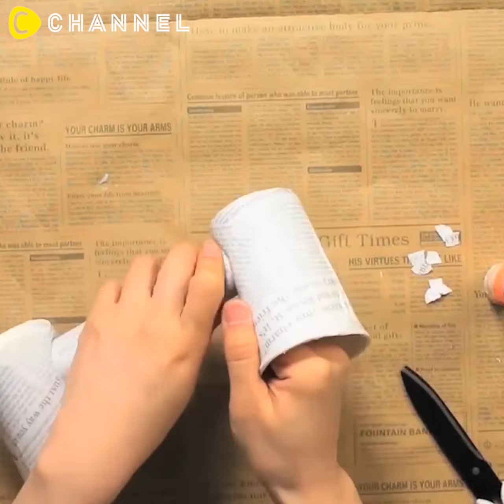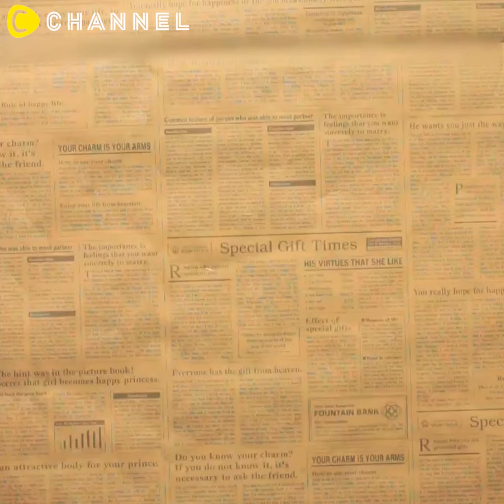アウトドアにオススメ！即席 紙コップスピーカー C CHANNEL DIY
① アウトドアにオススメ！即席 紙コップスピーカー

アウトドアにオススメ！紙コップとラップの芯が"スピーカー"へ早変わりする裏ワザをご紹介します。
電源いらずなオリジナルスピーカーはアウトドアのシーンにもピッタリな即席スピーカーです。花見やピクニックなどの外出先のシーンで試してみてはいかが♡

ラップの芯を15cmほどの長さに切ります
ラップ芯の先端の円に合わせ紙コップに印をつけ、切ります。
ラップの芯の中心部にスマホが入る大きさに印をつけ切ります。
紙コップとラップ芯の切断部を組み合わせ、完成です。
※お好みで表面にカラー用紙などを貼り付けてもGOOD♪

《必要なもの》
・紙コップ　2つ
・ラップの芯
※お好みでカラー用紙（装飾用）

②人とかぶらない！iPhoneケーブルを簡単デコレーション
③入れるだけで簡単ネイルオフ”リムーバーポット”
④普通のパンプスがパーティーシューズに！キラキラヒールＤＩＹ
⑤ CDケースが早変わり！超かんたん"写真立て”DIY

ヘアアレンジ＆メイクアップ＆料理など、動画に関するリクエストやご質問はコメントでどうぞ！